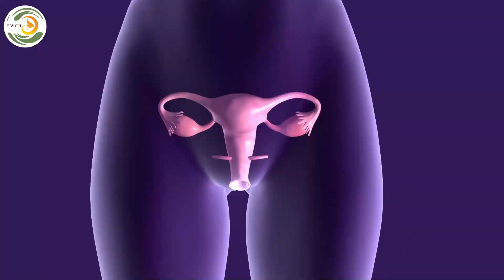myths आई वी एफ करने से महिलाओं में अंडे खत्म हो जाते है? | Dr Rit Shukla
Misconceptions about infertility. |
Does wearing socks increase the chances of IVF success?

Best IVF center in Kanpur,
Test tube baby center in Kanpur,
best embryologist in kanpur,
best ivf & fertility center in up,
best ivf hospital, ICSI क्या है? कैसे किया जाता है? किन्हें करना चाहिए? क्या ICSI ,IVF से बेहतर है?, When IVF fails what next? | आई वी एफ  बार-बार फेल होने के कारण | डॉ रित शुक्ला IVF | ICSI | IUI
गर्भावस्था के दौरान फोलिक एसिड के महत्व | Why Folic Acid Is Important Before and During Pregnancy